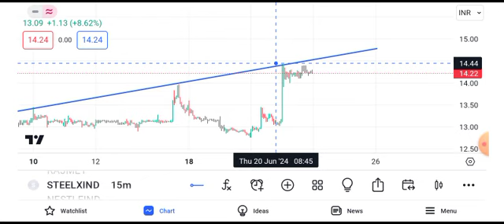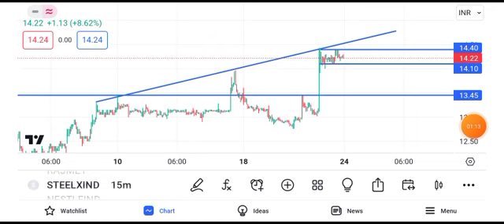steel exchange share latest news || steel exchange share latest news today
steel exchange ind share latest news,
steel exchange india share latest news,
steel exchange india share news,
steel exchange share latest news,
steel exchange india ltd today news,